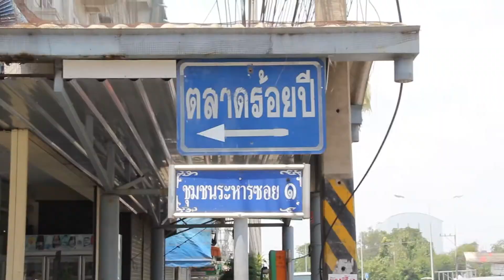VLOG Special (Ep1/2) l 1วันกับTripทัศนศึกษาWithเดอะเเก๊งค์...ณ สุพรรณบุรี.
📞▬▬▬ ติดตามผลงานได้ที่ ลิงค์ข้างล่างนี้เลยนะครับ ▬▬▬📞
Line:Flukkylnwza007 ❤
                  Spec Pc
GPU: GeForce GTX 1050 Ti
CPU: Intel(R) Core(TM) i5-7400 CPU @ 3.00GHz
Memory: 8 GB RAM (7.96 GB RAM usable)
Current resolution: 1920 x 1080, 60Hz
Operating system: Microsoft Windows 10 Pro
โปรแกรมอัดคลิปวีดีโอ : Shadowplay
โปรแกรมถ่ายทอดสด : Open Broadcaster Software
โปรแกรมตัดต่อ : Adobe Premiere Pro CC 2017 & Sony Vagas
                  🖥 Gaming Gear 🖥
Mouse:Logitech G402
Headphone:SIGNO E-Sport MAGNETAR 7.1
KeyBoard: Logitech G413 Carbon Mechanical Gaming Keyboard
Monitor:ViewSonic
Webcam:Logitech C270h ☺
GamingChair:: NeoES X BNK48 GamingChair